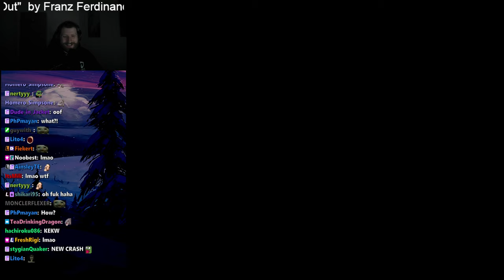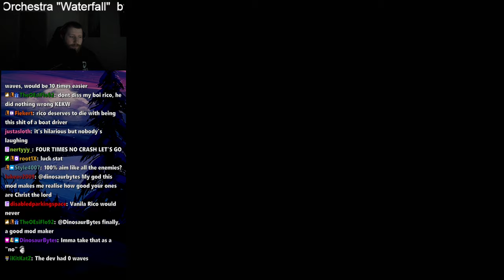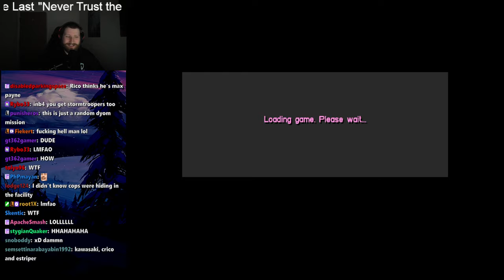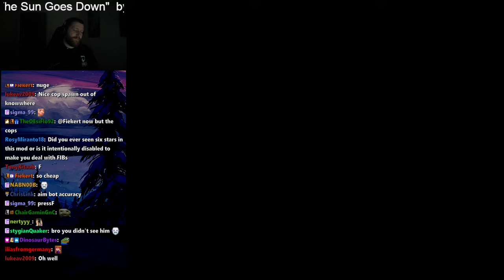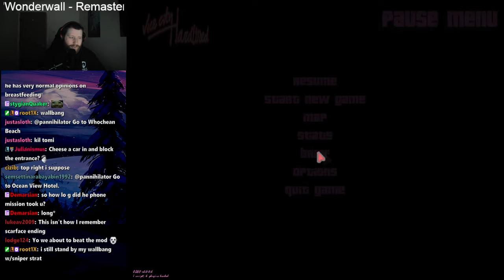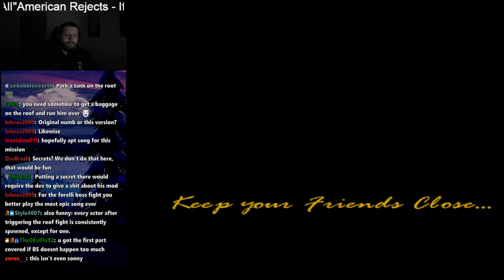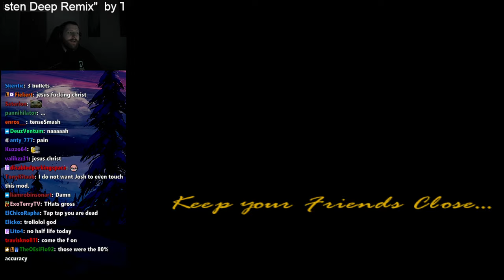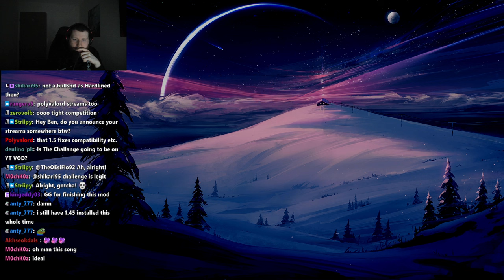Vice City Hardline Mod First Playthrough - Session 14 (FInal)